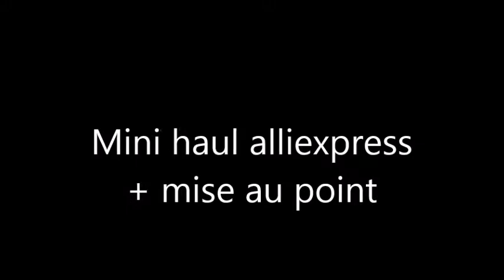Mini haul alliexpress+ mise au point